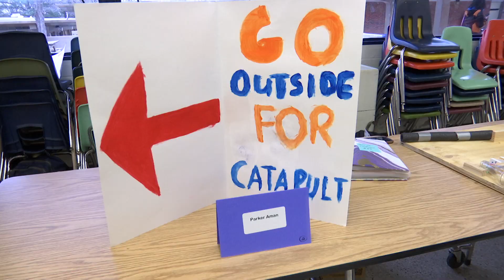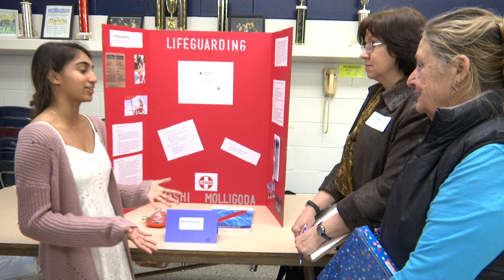Tucker's IB Showcase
J R Tucker High School held a showcase of projects done by their 10 grade  International Baccalaureate students. The projects needed to show a progression or evolution and have special meaning to the individual student.